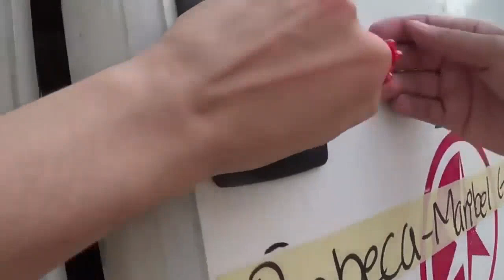Niurka se quiere comer a Maribel Guardia cuando supo del beso entre Victoria Ruffo y Maribel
VEAN EL VIDEO DE PRINCIPIO A FIN. AL PRINCIPIO PRIMERO PUSE A NIURKA DICIENDO A REPORTEROS QUE LE GUSTARIA COMERSE(COJERSELA) A MARIBEL GUARDIA Y DICE EL PORQUE, Y HASTA JUEGA SEXUALMENTE CON UNA REPORTERA QUE SI LE AYUDA CON SU LENGUA A QUITARLE UN POCO DE HELADO QUE LE CAYO EN SUS CHICHOTAS, CUELLO Y BOCA(AL DECIRLO ABRE LA BOCA Y MUEVE SU LENGUA DE FORMA SERPENTEANTE) QUE QUIERE DECIR QUE SE FROTARAN LAS 2 LA LENGUA. DEL SEGUNDO EN EL VIDEO. YA APARECE MARIBEL Y EN UNA CONFERENCIA DICE ABIERTAMENTE QUE SE BESA CON VICTORIA RUFFO EN EL TEATRO. PERO QUE MARIBEL QUIERE TAMBIEN REVOLCARSE CON LA VICTORIA RUFFO MIENTRAS SE MANOSEAN Y SE CHUPAN LAS LENGUAS UNA A LA OTRA. Y GRACIAS A ESTO ES QUE NIURKA SE ENTERA Y SE EXITA TANTO QUE SI SE QUIERE COJER A MARIBEL Y SERIA UNA DE LAS POCAS QUE SE COJERIA DEL MEDIO ARTISTICO ADEMAS DE YOLANDA ANDRADE, GALILEA MONTIJO, CECILIA GALLIANO, VICTORIA RUFFO, RAQUEL BIGORRA, LIZ VEGA Y OTRAS MAS